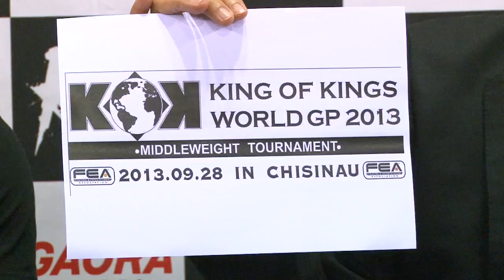【YOICHI YAMAZAKI】8 16 press conference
5・12「Krush.28」後楽園ホール大会のスーパーファイトで松倉信太郎vs山崎陽一が決定！

1月5日（月）Krush事務局にて、1月4日（日）東京・後楽園ホール「Krush.50 」（夜）のセミファイナル＝第3代Krush -70kg級王座決定トーナメント・準決.

山崎陽一が地元凱旋！武藤敬司率いる『WRESTLE-1 TOUR 2014 Cherry blossom』5.1.福島・郡山総合体育館大会に参戦いたしました！